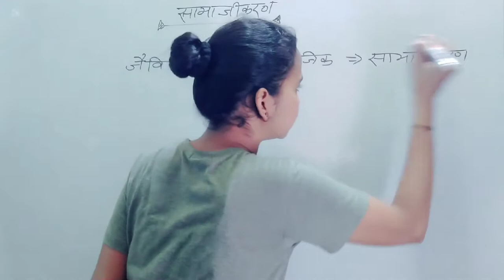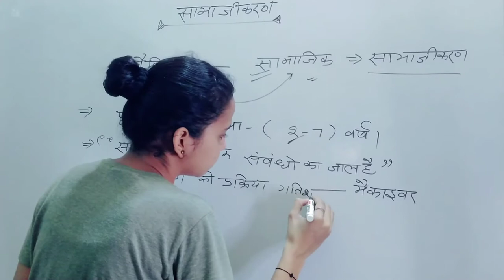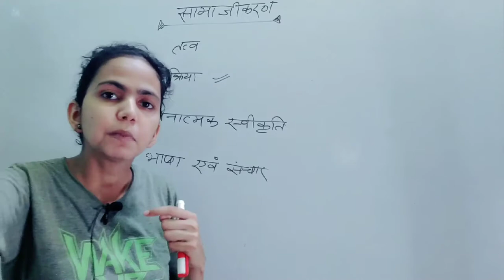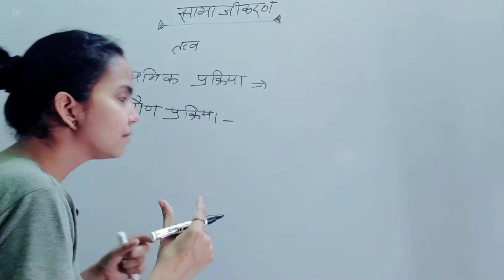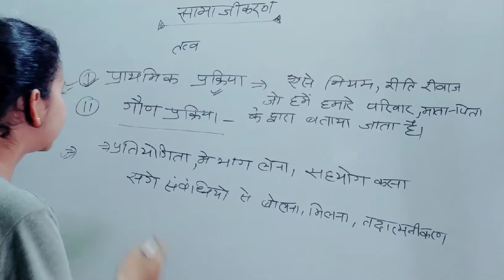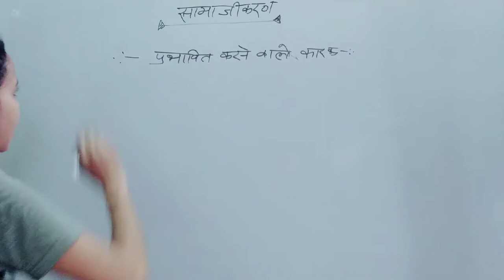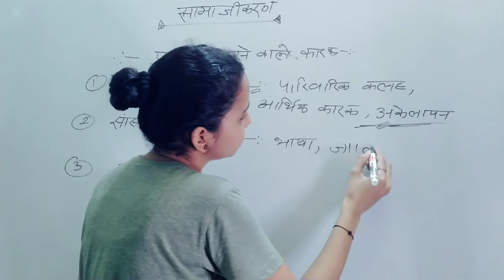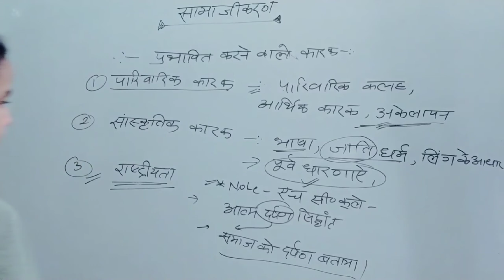SAMAJIKARAN|SOCIALIZATION|UPTET BALVIKAS CLASS 5